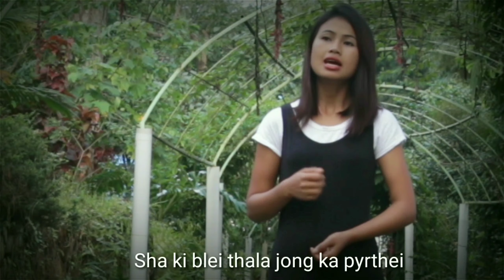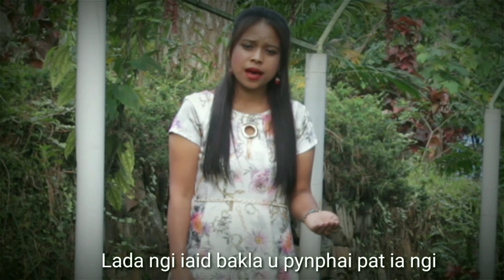To Pynkhlain Pynshlur | Khasi Gospel Song 2019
la mana ban pyndonkam  ia kane ka video khlem da ioh jingbit na u trai kane ka channel.

It is prohibit to use this video without permission from the owner of this channel.